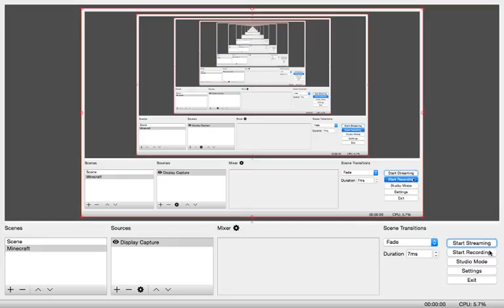Hacker Police | EP101 | TotallyFabulous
first koth hacker, 1 to go